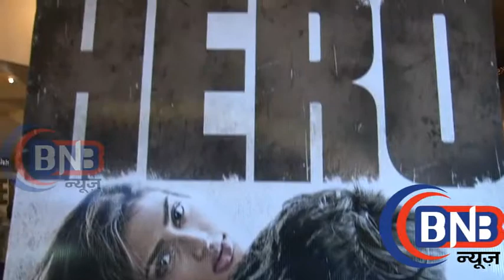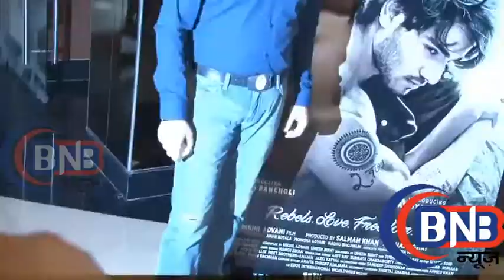Suraj Pancholi At Hero Trailer Launch